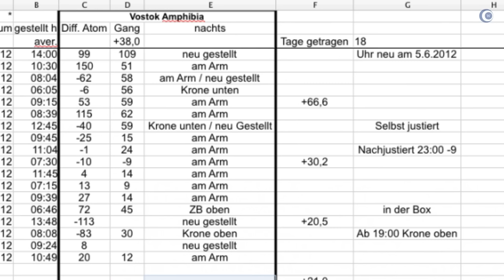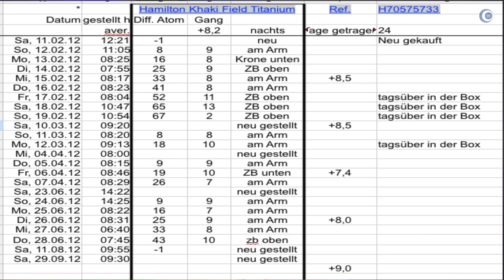Planlos Geld verbrannt - Meine Fehler beim Uhrensammeln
Jeder Start ist anders, wenn es darum geht, Uhren zu sammeln. Bei mir war der Start sehr holprig, und ich habe doch so manches Geld umsonst ausgegeben, beziehungsweise auch beim wieder Verkauf verloren.

►► Amazon Links ◄◄

*** Uhrenzubehör:
► Federstegbesteck mit 4 Einsätzen von Bergeon